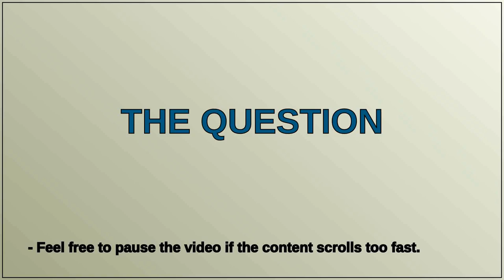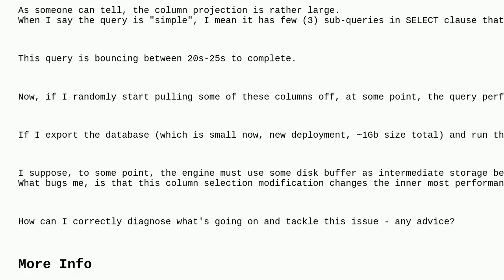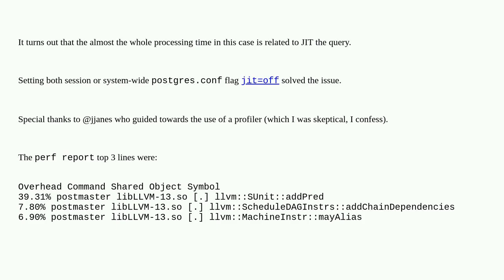Postgresql - long column select/projection list leads to poor performance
A special thanks goes out to the community

  execution-plan postgresql